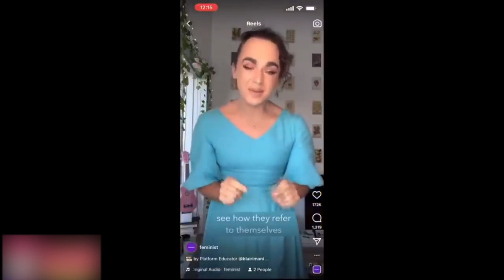SJW Feminists Get Owned Triggered Compilation (Social Justice Warriors VS Logic)